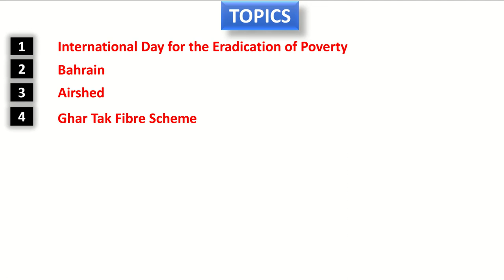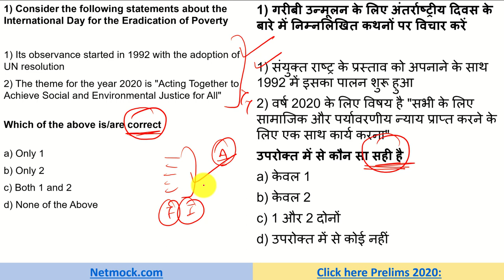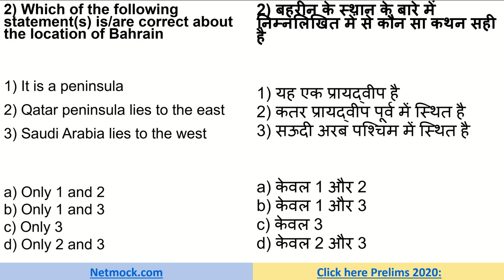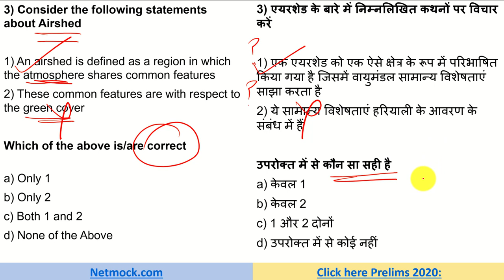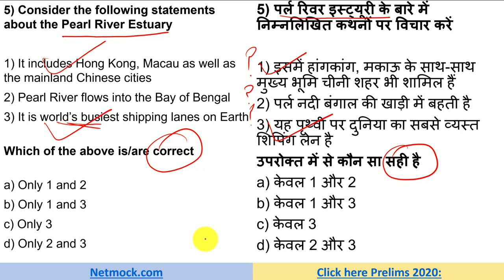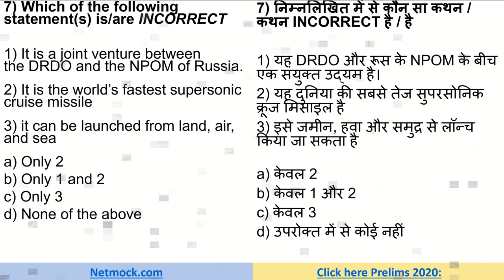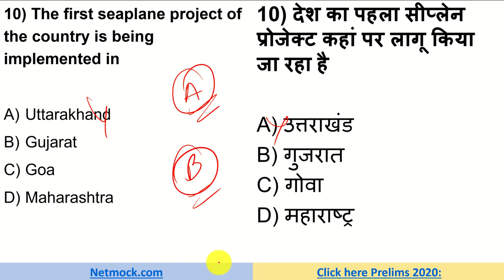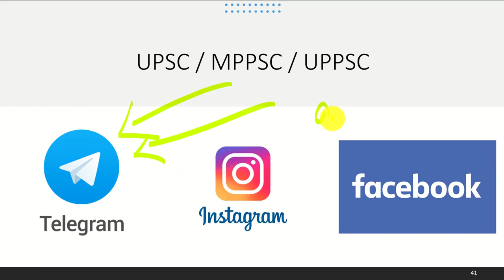Daily Current Affairs MCQ | Hindu Analysis | Prince Luthra (AIR 577) | UPSC EPFO SSC | 22 Oct 2020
00:00 - Intro
03:53 - UPSC International Day for the Eradication of Poverty
08:46 - UPSC Bahrain
11:26 - UPSC Airshed
16:11 - UPSC Ghar Tak Fibre Scheme
17:34 - UPSC Pearl River Estuary
20:18 - UPSC Indo-Pacific Humpback Dolphin
21:26 - UPSC Brahmos
23:26 - UPSC Skinks
25:25 - UPSC SLINEX-20
27:10 - UPSC Seaplane Project

TOPICS

📚 📚 📚  Guidance Programes 📚 📚 📚

📚 📚 📚  Our Courses 📚 📚 📚

UPSC
UPSC IAS Syllabus
UPSC Syllabus
UPSC Online
UPSC Exam
UPSC CSE 2020
Civil Preparation
UPSC Preparation
UPSC Motivation
UPSC Online
Crack IAS
Crack UPSC
UPSC FPFO
EPFO 2020